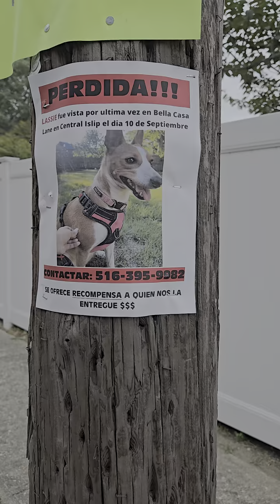Pensé que esto solo lo vería en Películas